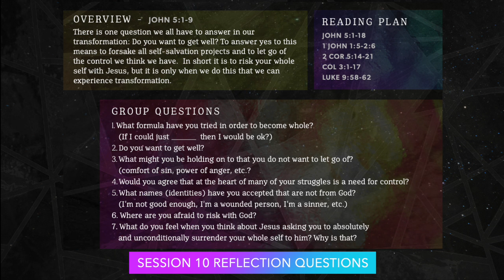Session 10 - Do you want to get well?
John 5:1-9
There is one question we all have to answer in our transformation: Do you want to get well? To answer yes to this means to forsake all self-salvation projects and to let go of the control we think we have. In short, it is to risk your whole self with Jesus, but it is only when we do this that we can experience transformation.